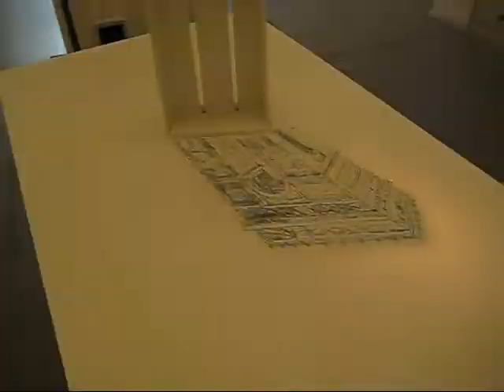Omar Estela at Niundiasinunalinea, Buenos Aires (Sept 2008)